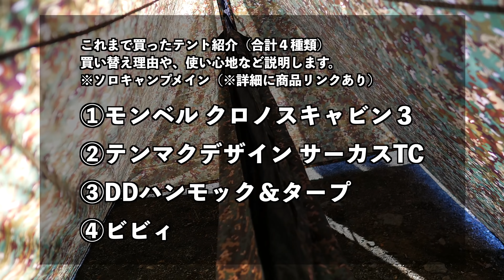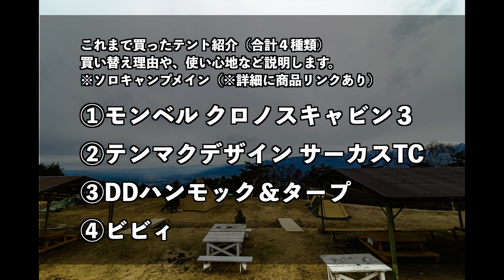人気【キャンプテント】おすすめ３選⛺️モンベル／サーカスTC／ビビィ／DDハンモック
タナです！本日はこれまで買って実際に使ったキャンプ用のキャンプテント🏕の使用感と、その買い替えの理由などを動画にまとめました！真冬でも使っていましたので、十分真冬のキャンプ装備として活用いただけるかと思います。
今回ご紹介するのは以下です。

★🙇‍♂️タナの経営するアウトドアショップです🙇‍♂️★

①モンベルクロノスキャビン３（三人用）

②テンマクデザイン　サーカスTC

③DDハンモック＆タープ
ハンモック：

④ビビィ

テントを選ぶ際、設営が簡単なのか？一人で組み立てられるのか？

先日公開いたしました「初心者が総額100万円分！買った中でよかったソロキャンプ道具ベスト10ギア（ランキング形式で紹介/平成編）」が大変公表いただいております。是非合わせてご覧ください！

テントタープ系
◉モンベル 三人用テント

◉テンマクデザイン  三角テント（リンクは一回り大きいテントです）

◉テンマクデザイン  グランドシート

◉ハンモック（カモフラ）

◉スリーブ（ハンモックを筒状に包んで収納しやすくするアイテム）

◉タープ（４m × ４m 正方形　カモフラ）

ローカスギアテント（似ているもの）

炭 岩手切炭 楢（なら）堅一級品（純国産品） 6kg

炭魂 大黒オガ備長炭 一級品 長時間燃焼 10kg

★ウールブランケット

★ハチミツ

★貝印包丁

チェア／テーブル／寝具
◉テンマクデザイン ワークラックLOW

◉一人用ケトル（0.6L）

◉ロシア軍キャンティーン

◉キャンプ用持ち運びチェア

◉コット（寝床として使用中）

◉エアーマット

◉マットレス（地べたに座る、ハンモックに敷く）

焚き火／ランタン
◉焚き火台

◉つりかける小さいランタン

薪割りナイフ（ブッシュクラフトナイフ）

その他小物系
◉パラコード

◉ブリキのスライドケース

【◆料理道具】
★貝印包丁

◆フライパン

◉ナイフ①

◉ナイフ② ダマスカスナイフ（廃盤のため、似ているアイテム）

◆すりばち

◆すりこぎ

◆オリーブの木のカッティングボード

◆オリーブの木のすり鉢＋すりこぎ

◆オリーブの木のレクトプレーチ

◆オリーブの木のトング

◆オリーブの木のスプーンフォーク

◆プジョーのミニサイズのミル

◆コーヒー豆焙煎器

◆持ち運びコーヒーミル

◆ネルドリップ ろか器 ウッドネック

＊ノースフェイス カモフラジャケット

＊ノースフェイスブーツ

ノースフェイスダッフルバック